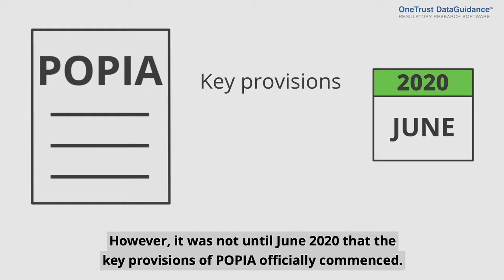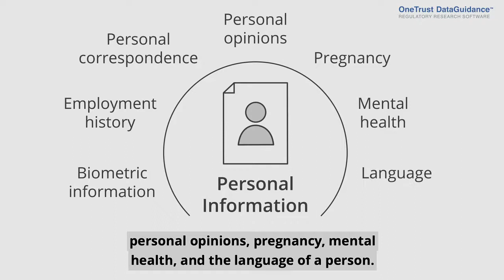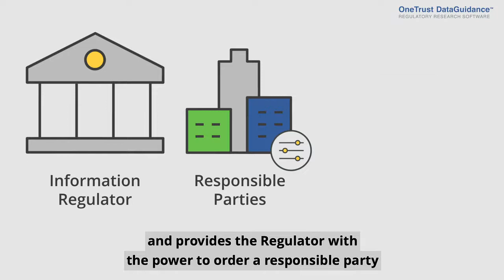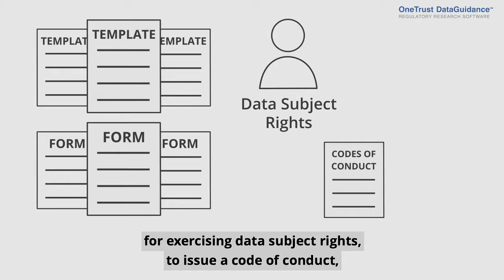Jurisdiction Overview: South Africa